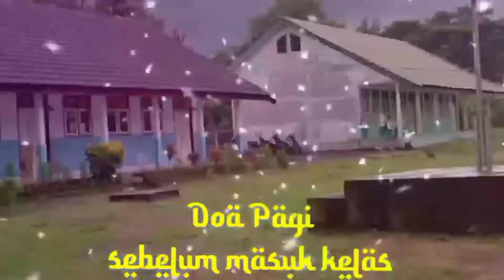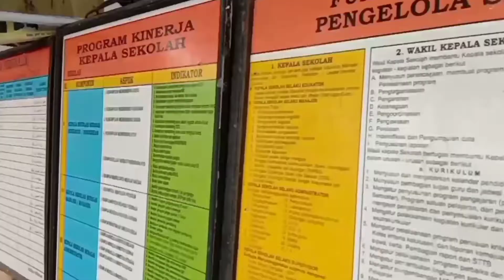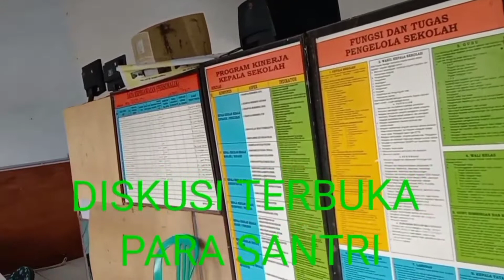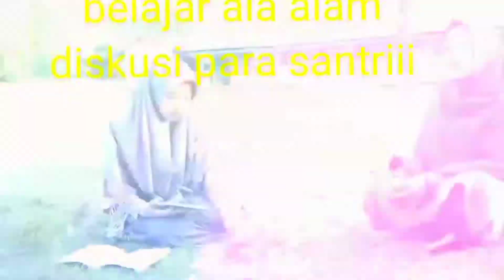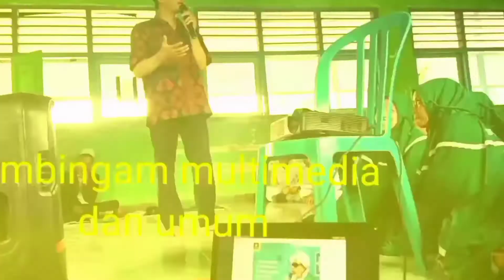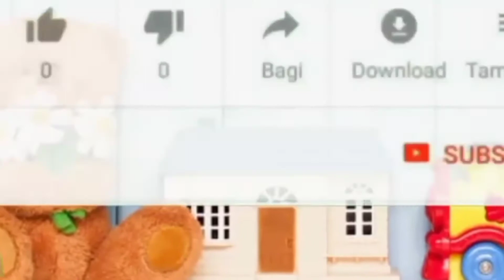Suasana santti PONPES RAODLATUL ABROR NW LATONDA|| MEDIA SANTRI|| megah creative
Cuplikan suasana kegiatan keseharian santri di pondok pesantren raodlatul Abror nw Latonda...
sahabat creative
istrumen sakit jahil
lagu perjuangan